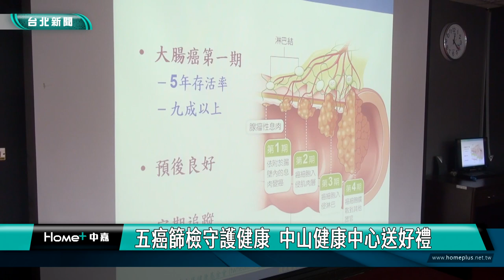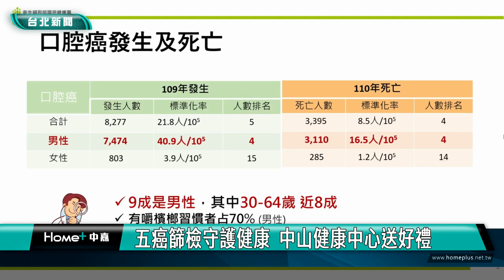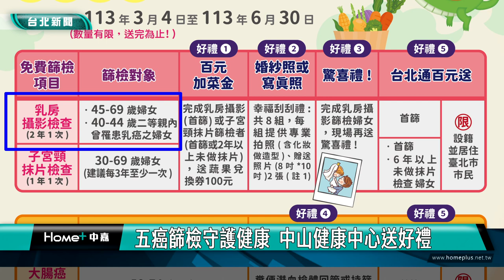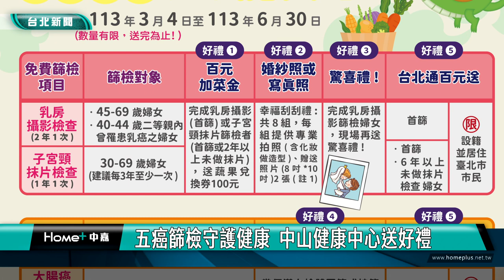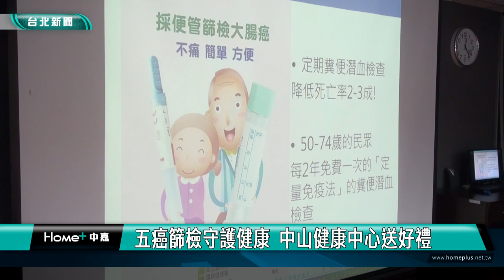癌症 篩檢|五癌篩檢守護健康 中山健康中心送好禮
癌症已連續51年居臺北市十大死因首位，並以平均每日14.4人的速度奪走幸福家庭成員的生命，為了提高篩檢防治效率及降低死亡率，台北市中山區健康服務中心推出「五癌篩檢送五大好禮」年度防癌活動，邀請民眾呼朋引伴，相揪做篩檢。

中山區健康服務中心保健志工顏女士，分享定期做乳癌篩檢，才得以早期發現早期治療。

根據衛福部國健署110年癌症登記報告顯示，全國癌症發生率前三名為乳癌、大腸癌、肺癌，第六名為子宮頸癌、第七名口腔癌。醫學證明，這五項癌症，借助簡易篩檢方式，就可以達到顯著的癌症防治效果，並降低死亡率。

台北市中山區健康服務中心推出「五癌篩檢，全民新攻略；五大好禮，健康龍賀您!」年度防癌活動，鼓勵民眾踴躍篩檢。

「定期篩檢」是癌症防治重要的秘訣，中山區健康服務中心袁旅芳主任呼籲民眾，善用五項免費癌症篩檢，守護自己及家人健康。